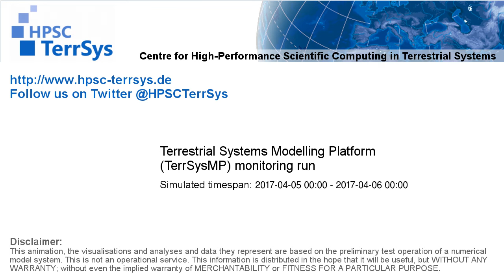TerrSysMP monitoring run 2017-04-05 - water table depth change - NRW (24h)